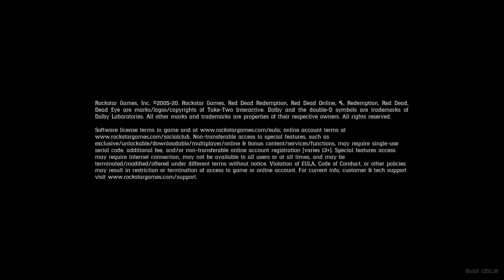Red Dead Redemption 2_20210705112414